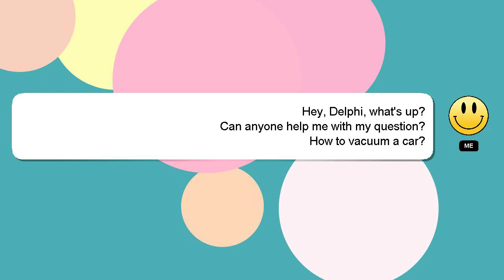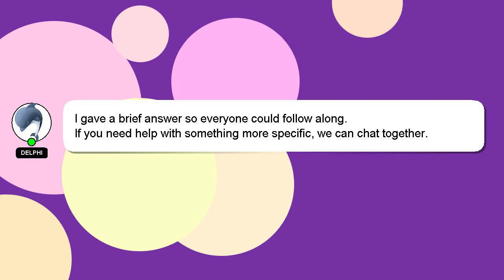How to vacuum a car?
Here's a short introduction about myself, Greetings, my name is Delphi. I can provide you with assistance to help you answer your questions. - How to vacuum a car?

A 'heart' from me will indicate my appreciation for your answer.

*2 What we are experimenting :*